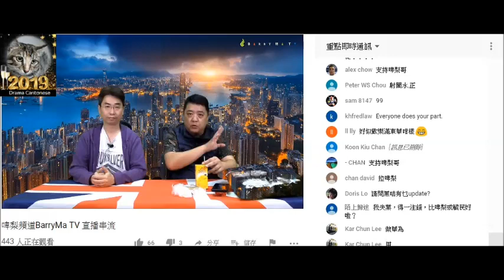20190406 本土台戇鳩仔無敵神駒仇思達捉著劉細良一句就屌人篤數，咁撚屌篤數又唔屌？loudzone玩view數差唔多集集都玩，玩咗成年啦！聽眾開多個device亦唔係秘密